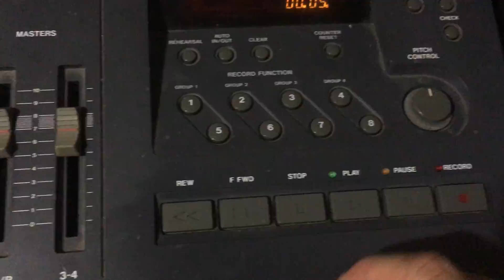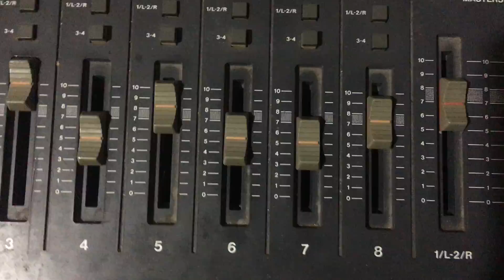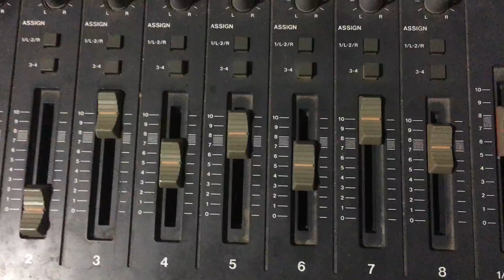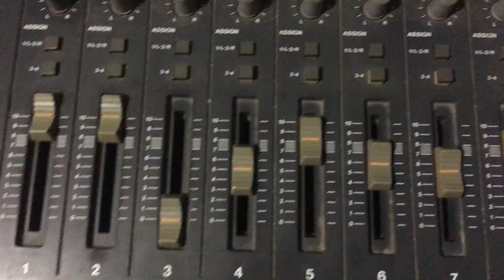Too Close to Vomit: Mixing Garbage Pail Kid to Tascam 488 MkII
This is how I mixed Garbage Pail Kid on the Tascam 488 MkII 8 Track cassette machine.  The track was recorded on Maxell XLII tape and mixed to a Maxell XLII-S.

These videos are made by the band Too Close to Vomit to feature and chat about our studio and home gear, and promote the music.  As working musicians, we really appreciate your views and subscriptions.